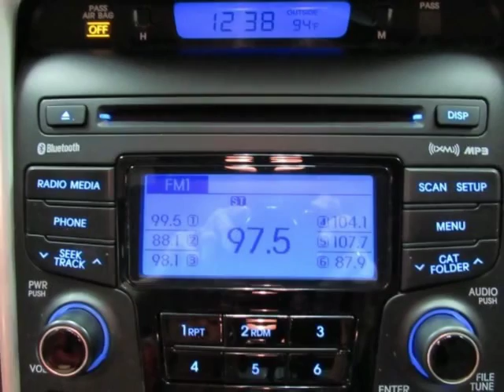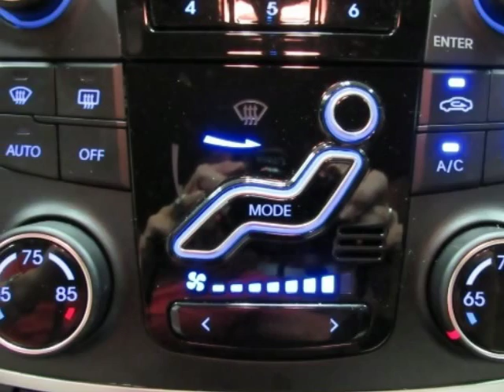2012 HYUNDAI SONATA Atkinson-Cycle Hybrid Used Car For Sale McKinney TX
2012 HYUNDAI SONATA Atkinson-Cycle Hybrid Used Car For Sale McKinney TX.
Hoyte Dodge RAM Chrysler Jeep is proud to offer McKinney TX this used 2012 Hyundai Sonata 4 Door Sedan 2.4 Liter Auto Hybrid.

2300 N. HWY 75